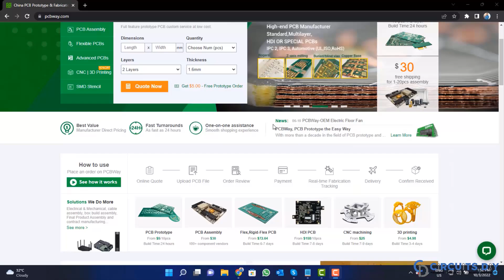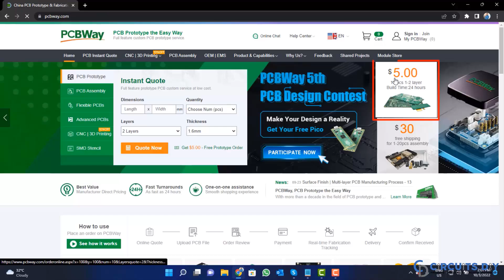Flappy Bird Game using ESP32 and OLED Display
📦 All Project Files & Resources:
• Circuit Diagram, Code, Components, and More